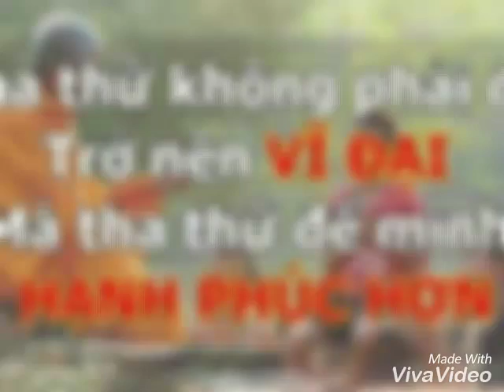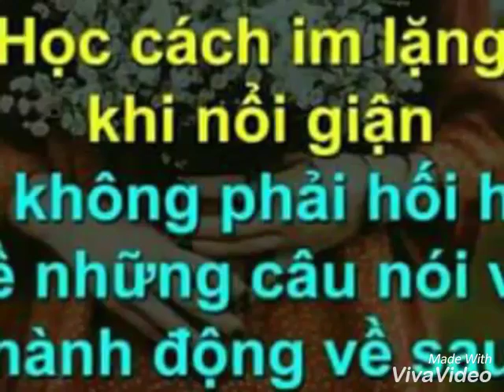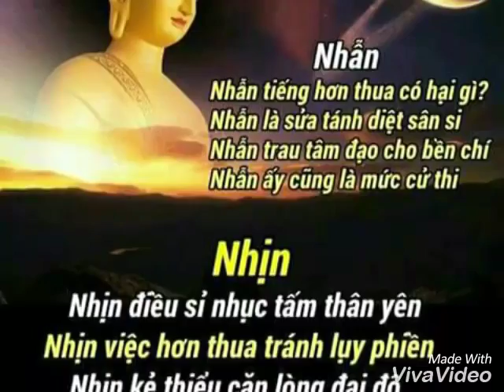Nhạc Thiền _ Hiểu và Thương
Những  giây  phút  tịnh  tâm  để  sống  cuộc  đời  an  hạnh
Những  giây  phút  lắng  đọng  để  sống  hạnh  phúc  hơn
Sống  là  cho  đi  nhiều  hơn  là  nhận  lại  ...
Sống  một  cuộc đời  Tâm  sạch  trái  tim  An